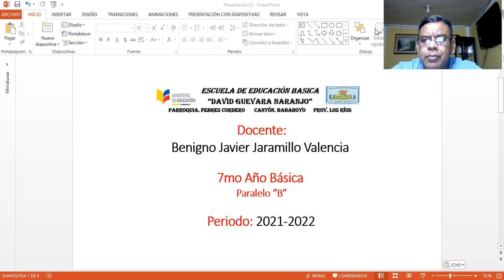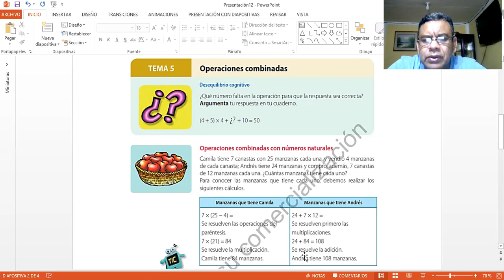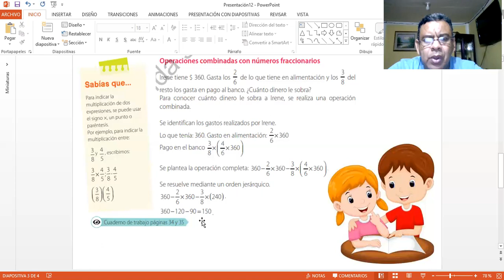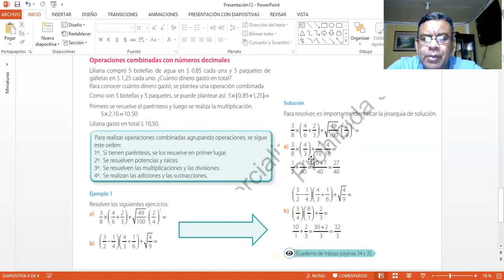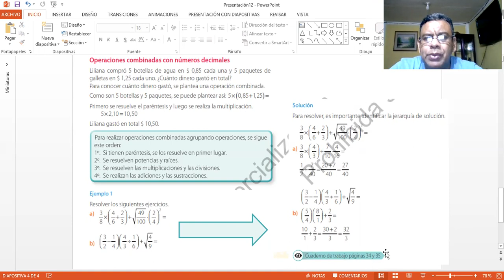Class 1 - semana 17